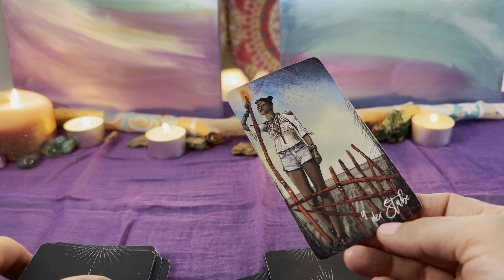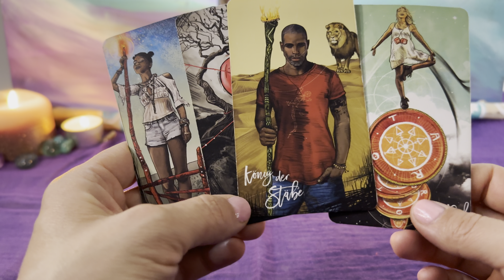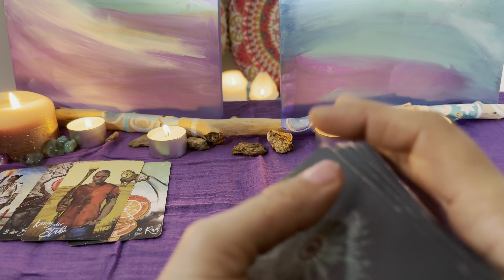Fische🌝12.-18. Februar Tarot Liebe🩷Es besteht die Chance auf Fülle und ein Neubeginn.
Dies ist eine intuitive Legung für das Sternzeichen Fische. Nicht nur die Hinweise der Karten, sondern auch die Eingebungen, die ich erhalte, gebe ich weiter. Für ein Gesamtbild deiner Situation schaue doch auch die Legung für dein Aszendent, Mond und Venuszeichen an.

Weitere Informationen über mich findest du am Ende, in der Kanalinfo.

Falls du noch Fragen hast, kannst du hier eine
persönliche Legung bei mir buchen :

Die Karten, die ich benützt habe sind:

Das Hexenorakel

Deine Tamara🌞🌝⭐️🍄🦋